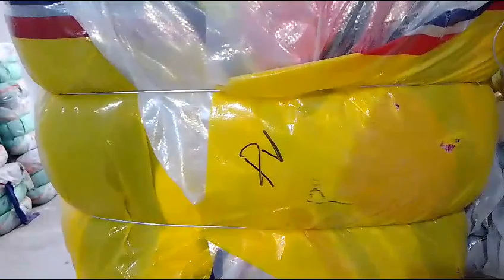Lundabazar Info!Parka Vest 🦺 Jacket 80 kg Sirf 14000 Me bhetreen mall